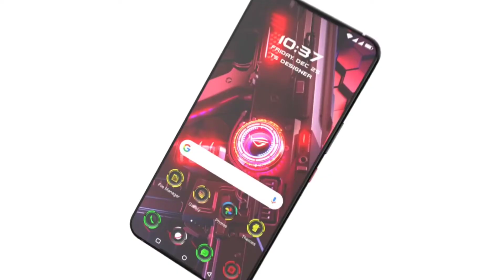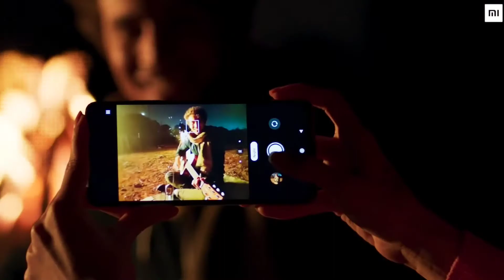bocoran asus ROG Phone 4 dan perilisan MI 10i: Info gadget